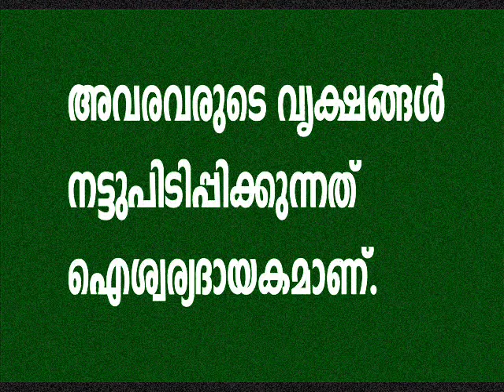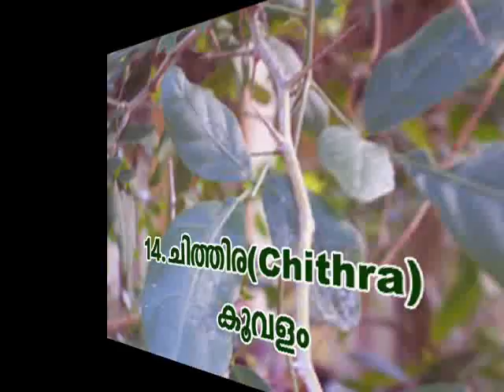Nakshathravrukshangal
നക്ഷത്ര വൃക്ഷങ്ങൾ!